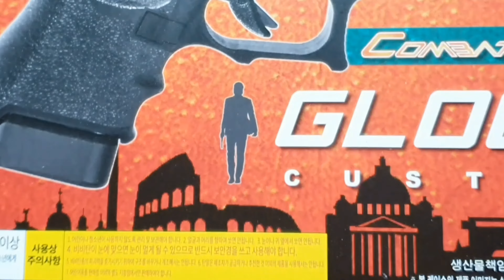리뷰)존윅 소믈리에가 추천한 그총!!토이스타 컴뱃캐리 글록26